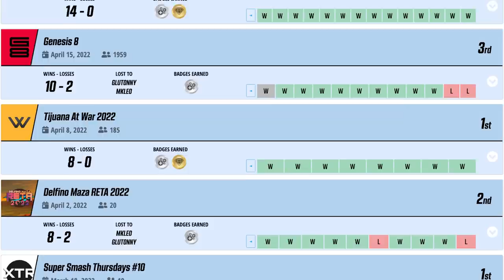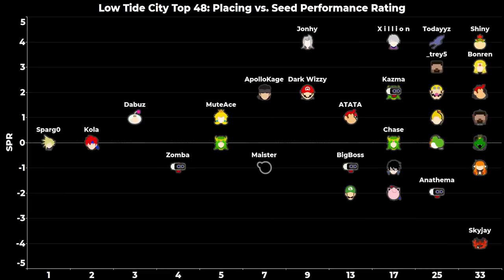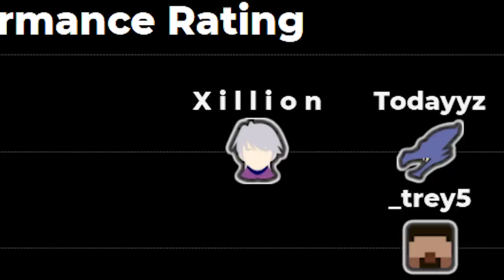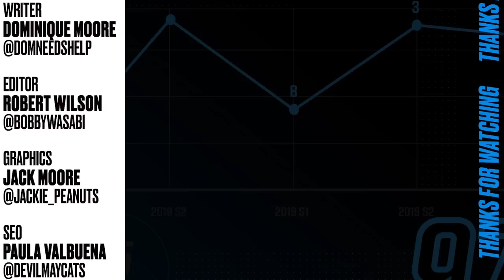Competitive Ultimate Heats Up at Low Tide City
Low Tide City, Smash's southern waterpark major, held its second iteration this weekend. While some of Ultimate's top talent decided to take a breather following the back-to-back excitement of Genesis 8 and Pound 2022, the window of opportunity was left wide open for just about anyone to perform well. Today, we break down who made the top cut and the surprise upsets caused by Texas's local Smash scene.

💰 Panda Partners: GEICO, Meta Threads, Adorama